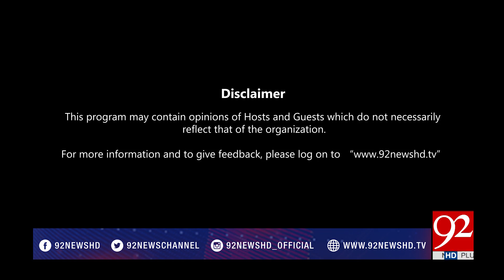Ho Kya Raha Hai - 20 September 2017 - 92NewsHDPlus